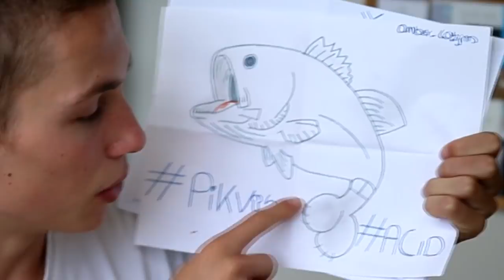CACTUSSEN ETEN | DOMSTE CHALLENGE OOIT